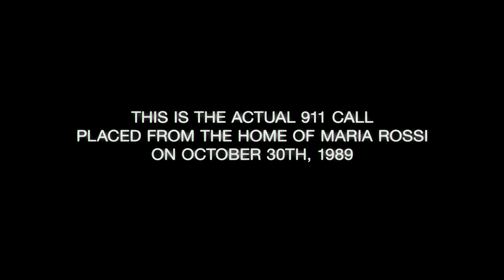The Devil Inside Trailer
See the trailer for The Devil Inside released on the 16 March 2012 at selected Cineworld Cinemas. for more info and booking.

A woman investigating demonic possession faces a force of pure evil in this spine-tingling horror.

In an emergency call made in 1989, Maria Rossi (Suzan Crowley) confessed to three murders - apparently committed while she was undergoing an exorcism. Twenty years later, her now-adult daughter Isabella (Fernanda Andrade) sets out to discover what really happened that night.

Maria remains locked away in a hospital for the criminally insane in Italy, so Isabella hires two young exorcists to examine her. Ben (Simon Quarterman) and David (Evan Helmuth) take a modern approach to this ancient ritual, combining elements of both science and religion. But the terror mounts as they determine that Maria is not possessed by just one demon, but by many!

Inspired by news that the Vatican has set up a school for exorcists, this documentary-style shocker adds a 21st century edge to a subject that has fascinated and terrified cinema audiences for generations.